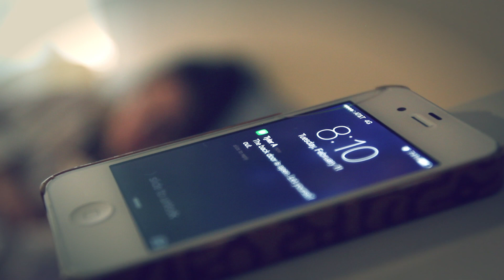Love Month Small Group Curriculum Week 3: Walk Of Shame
Jared Pickrell talks about what to do when you've already messed up.